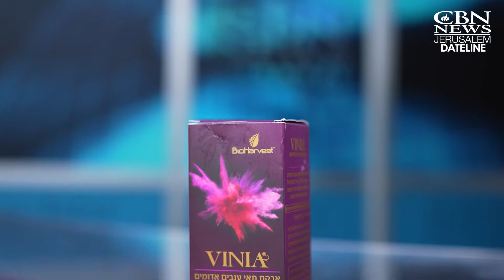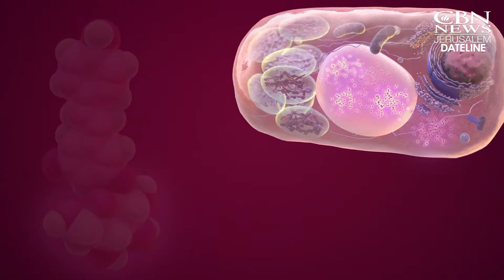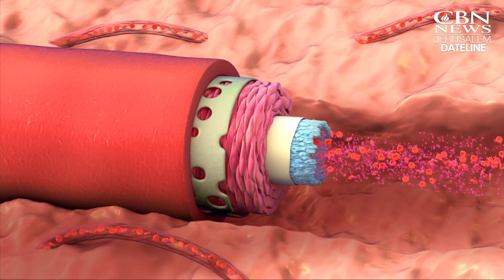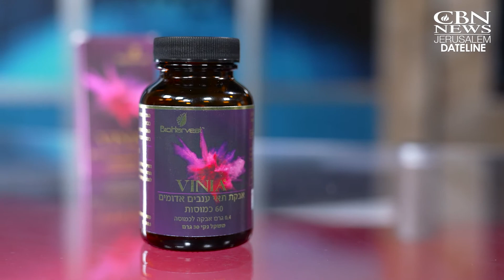How Israeli Technology is Extracting the Goodness Out of Plants and Upscaling it for Consumption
An Israeli company is using a “revolutionary“ process to extract the greatest benefits from plants and produce a product that avoids calorie intake and other less desirable components.

“When God gave us the plants on day three, He gave us 500,000 plants that all themselves carried critical, active, medicinal compounds that are so important for the human body,” said Ilan Sobel, CEO of BioHarvest Sciences.

Your special gift today will provide help and hope to Israelis in need while impacting the globe through news and films that tell the true story of Israel and the Jewish people.